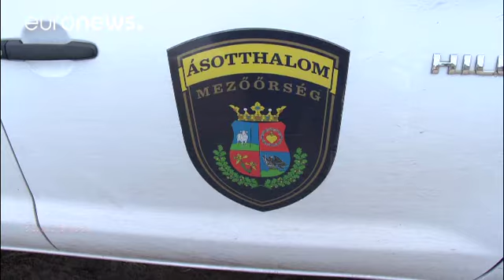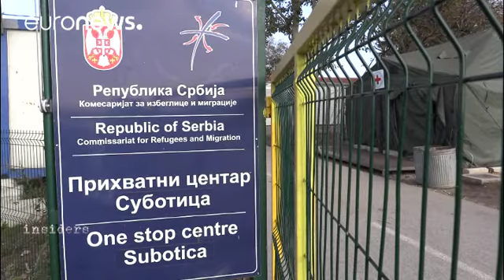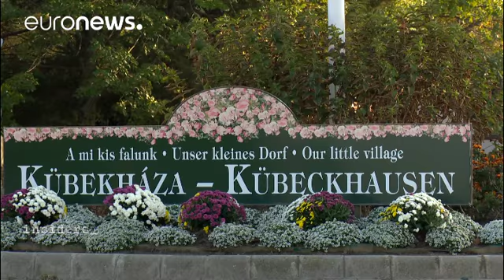Ουγγαρία: Κατασκευάζοντας τον εχθρό